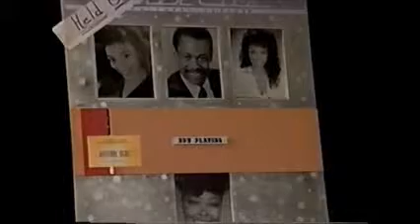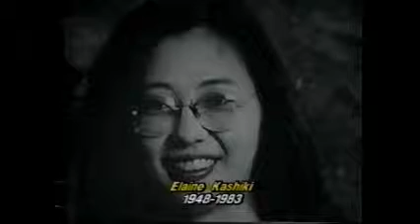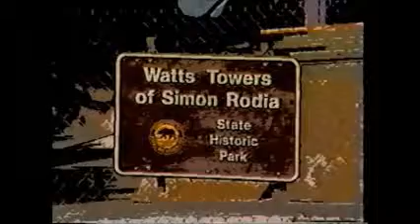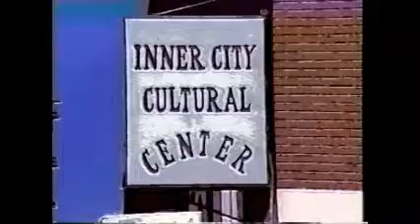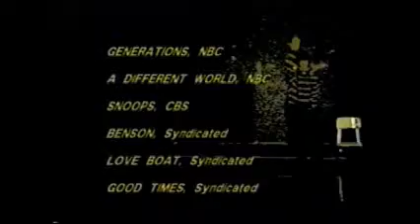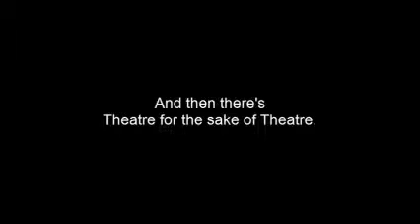ICCC Resurrection Part III 2